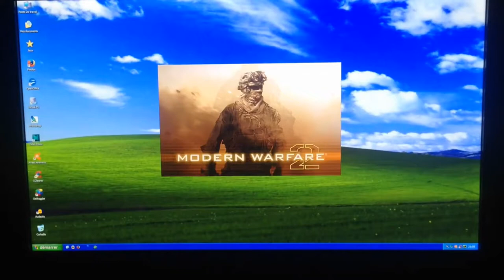Intro De Modern Warfare 2